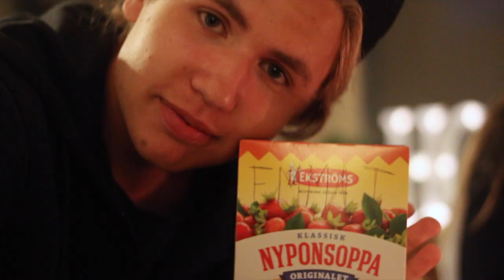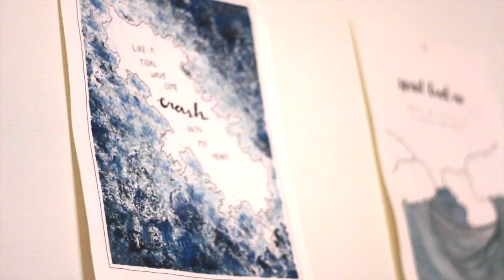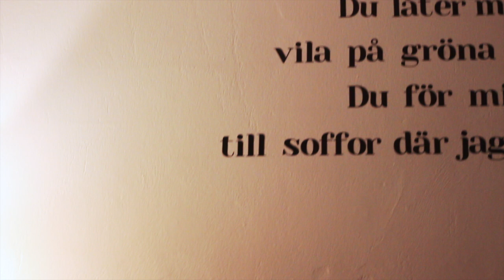ep 02; Livskraft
hej o hå vecka 36 + 37 på livskraft

Bild// Canon EOS 700d
Ljud// Outgrow - Lewis Watson